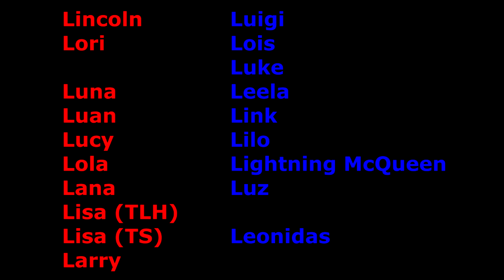Character Alphabet Elimination - Season L, Episode 6 - Lion Taming!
There, I did a challenge about Leonard's own species. Happy now?

Also, the ABBs get a new pet... that only Junior approves.